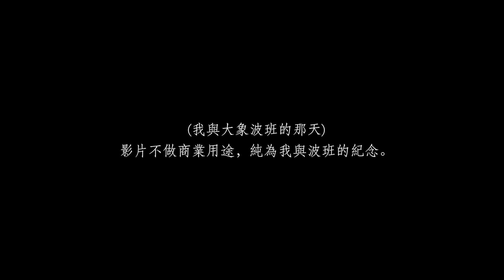EP24泰國素林「我和大象波班的那天」日記（下）Part2 สวัสดี สุรินทร์ บ้านตากลาง ลี่อิ๋งกับบัวบาน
本專題分為兩集。

這天來到泰國素林的大象村，地點位在素林府北部，這是個小小村落，還可以看到牛、雞、貓、狗、大象在路上走，小朋友會聚在一起捉泰國小蜥蜴，經過一些人家可以看到大象在家裡或在某顆樹下。

這裡是Baan nong bua我稱它為大象村。

在這裡有個對我來說很特別的族群，叫做「納貢族」，我在那聽著納貢族的象巫師（註一）說起與大象的淵源，有點神秘、玄學的故事聽得特別令人著迷。另外到這裡也讓我了解了更多大象知識，像我這個喜歡發問的好奇人來說，我喜歡以聊天方式來發問，和象巫師、馴象師聊得非常多，對我來說今天除了跟波班膩一整天外，對談也是一個非常珍貴的經驗。

註一：กวย (Kuoy)是這個族的泰文，但我不知道怎翻成中文好，只好求救我的泰文老師，他查了一下資訊後結論是納貢族，如果有修正的地方，還請專家指正，謝謝。